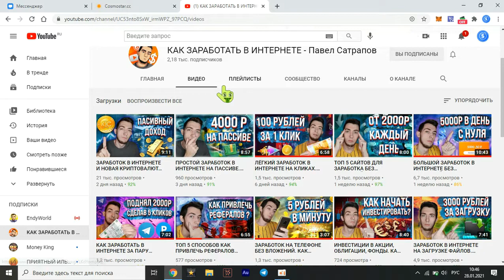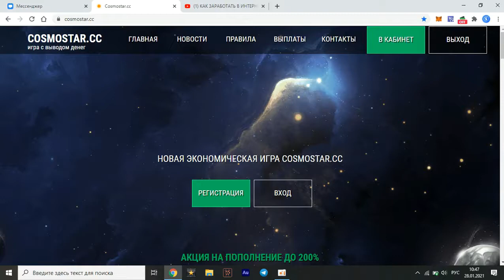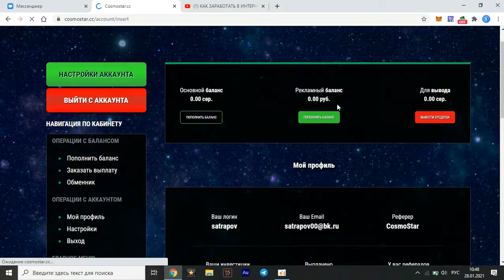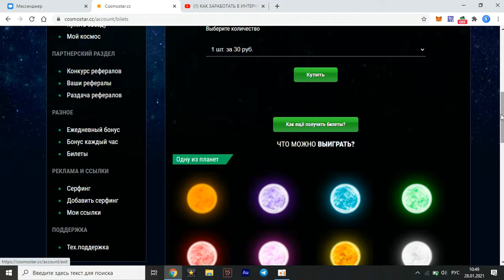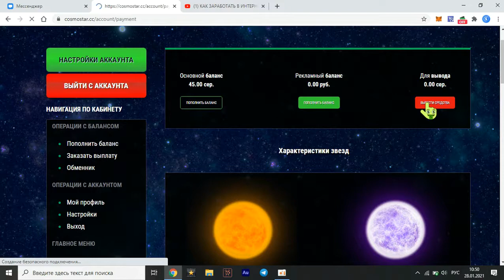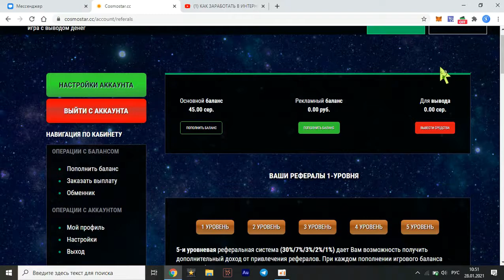КАК ЗАРАБОТАТЬ ДЕНЬГИ 2021 В ИНТЕРНЕТЕ СИДЯ НА ДИВАНЕ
Как заработать легко и быстро заработать деньги в интернете?